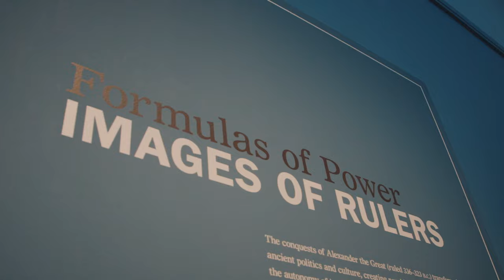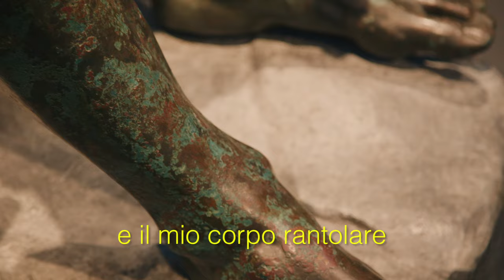Robert Davi reads "The Boxer" by Gabriele Tinti - Part I of II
The Boxer
Poem by Gabriele Tinti - Reading by Robert Davi
Produced by Robert Conticelli - Directed by Jason Koborov - Edit by Brian Sergott
In collaboration with J. Paul Getty Museum, the Italian Cultural Institute in L.A., Museo Nazionale Romano di Palazzo Massimo, Federazione Pugilistica Italiana, Primal New York.